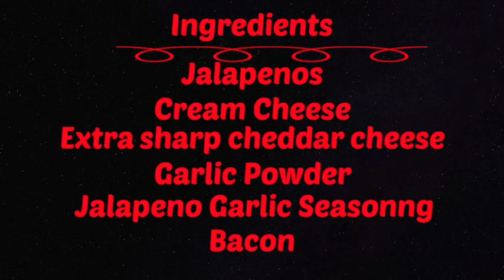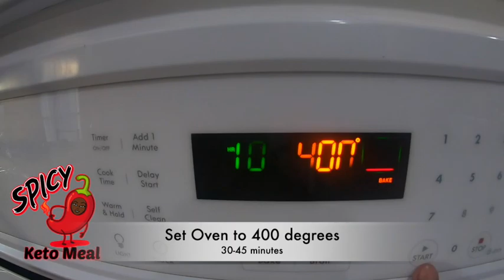BACON WRAPPED JALAPENO PEPPERS WITH CREAM CHEESE | KETO MEAL